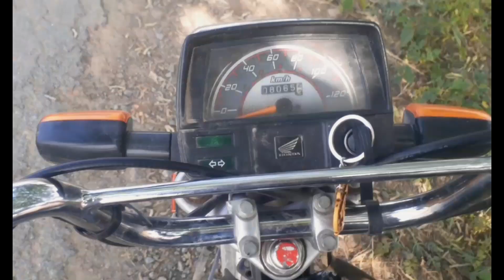26 RAMZAN MUBARAK | Aj itni Garmi🥵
26 RAMZAN MUBARAK | Aj itni Garmi🥵

26
RAMZAN
MUBARAK
Aj
itni
garmi
Gays
Boht
din
ke
baad
Village
ka
view
dekha
OR
Kingra
Be
گے